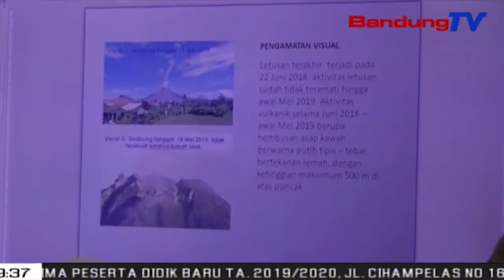Mapag Lebaran, PVMBG Ngaronjatkeun Kawaspadaan Di 20 Gunung Api | TP | BANDUNGTV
TP | BANDUNGTV | ASTRI CAHYANI | Mapag Poean Lebaran, Pusat Vulkanologi Dan Mitigasi Bencana Geologi Atawa P-V-M-B-G Ngaronjatkeun Kawaspadaan Ka Dua Puluh Gunung Api Di Sakuliah Indonesia, Anu Dipapaesan Ku Aktivitas Di Atas Normal. Salah Sahijina, Nya Eta Gunung Sinabung Anu Kamari Diturunkan Levelna Tina Awas Jadi Siaga.